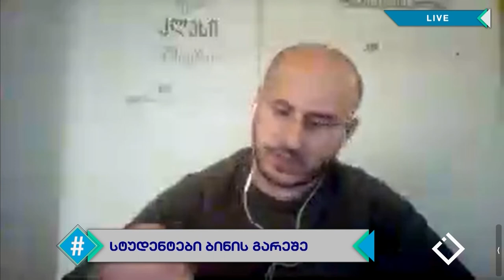სტუდენტები ბინის გარეშე | კაკო ჩიქობავა